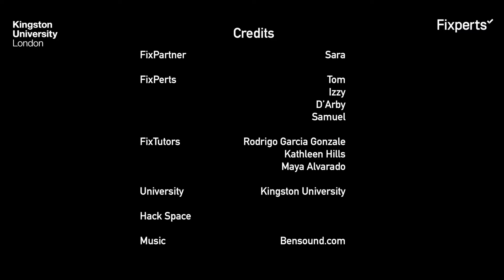Fixperts - Sara’s Restaurant Light - Kingston University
This is our 3 day Fixperts project. Our Fixpartner is Sara. Sara struggles to read menus in badly lit restaurants and cafes. This is a common problem with her friends as well. As Fixperts, we sat down and discussed the issues with Sara, to find out how we can help fix this problem. Then we manufactured a fix to help her discretelty light up her menu in restaurants without attracting unwanted attention off others.
Fixperts: Tom Golland, Izzy Rough, D'arby Mawson, Samuel Georges
FixPartner: Sara
FixTutors: Kathleen Hills, Maya Alvarado, Rodrigo Garcia Gonzalez
Education Institute: Kingston University. First year Product and Furniture BA (Hons).
Country: UK
Year: 2018